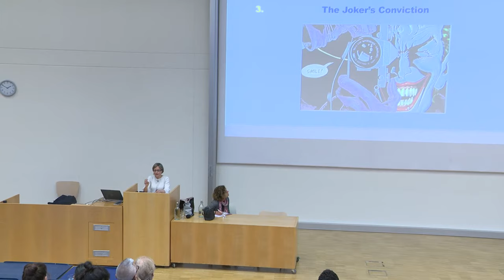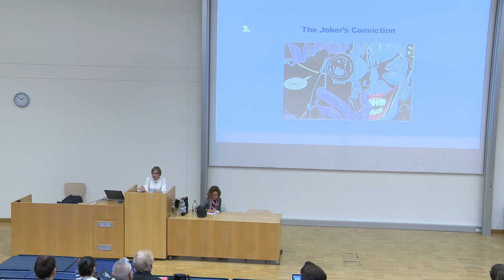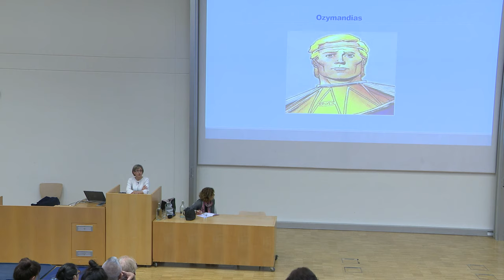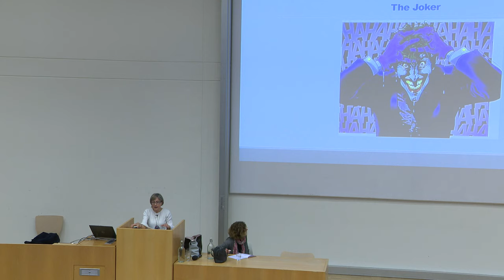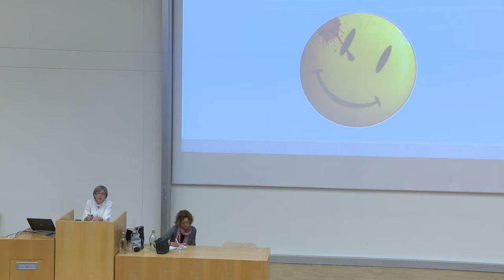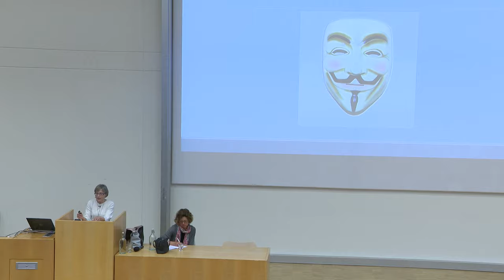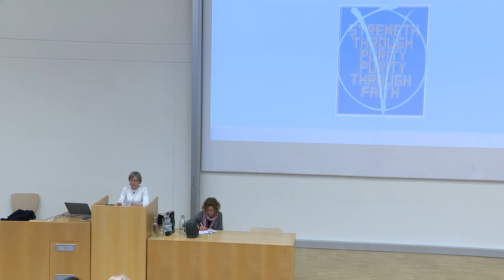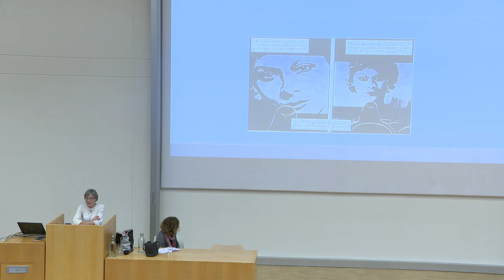Plenary session: Maria Margaroni, APL-TCS-AAU Conference 2019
Maria Margaroni on 'Catherine Malabou and the End of Psychoanalytic Fictions'
'Truth, Fiction, Illusion: Worlds & Experience' Conference (May 29 – June 2, 2019)
Organised by the Association for Philosophy & Literature, with Theory, Culture & Society and Alpen-Adria-Universität Klagenfurt, Austria